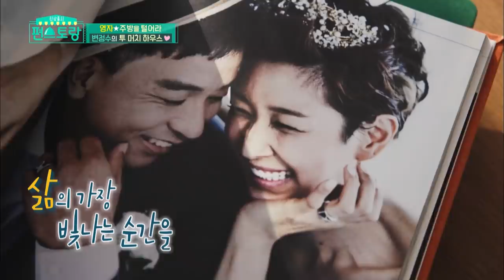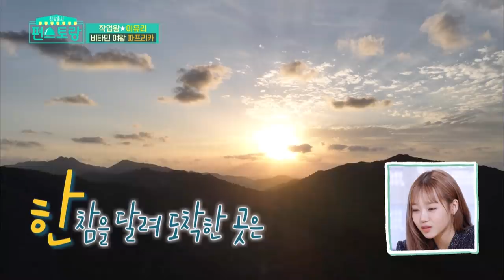Stars' Top Recipe at Fun-Staurant EP.56 Part 1 | KBS WORLD TV 201201